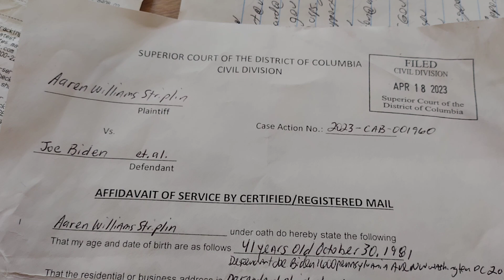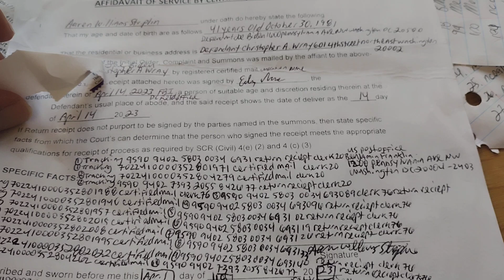Empeachment Committee empeach Biden/ Harris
from:
superior court of the district of Columbia
civil division - civil actions branch
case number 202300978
case number 2022-cab-005690
case number 2023-cab-001960
plaintiff Aaren Williams Striplin
verses
Defendant Joe Biden
case of slavery
Aaren Williams Striplin
Blair house shelter
635 I Street North East

to:
USPS OFFICE OF INSPECTOR GENERAL
1735 N. LYNN STREET
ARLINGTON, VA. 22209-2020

MAILED:
MAY 4, 2023
4:43PM TO 5:00PM
AROUND OR ABOUT

REASON:
MAIL FRAUD

SUSPECTS:
1. DC COURTS 500 INDIANA AVENUE NORTH WEST WASHINGTON DC 20001
CIVIL DIVISION CLERK OFFICE

2. US PIST OFFICE BENJAMIN FRANKLIN 1200 PENNSYLVANIA AVE NW WASHINGTON DC 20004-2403

3. BLAIR HOUSE SHELTER
635 I STREET NORTH EAST

COURTS CHANGED RULES OF FILING AND COURT
US PIST OFFICE DROVE SOME NOT MAILED TO SHELTER
SHELTER REFUSED TO GIVE ALL RETURN RECIEPTS SO NO COURT ON DEFENDANTS DOING BANK ROBBERY HOME INVASION HIMICIDE OF HELEN GRACE STRIPLIN MC LEOD SMITH FOR HER HOUSE 9510 AREOWHEAD FALLS CT LAS VEGAS NEVADA 89148

MAY 4, 2023 THURSDAY 4:48PM
AAREN WILLIAMS STRIPLIN
I HOPE THE INSPECTOR GENERAL STIPS THE CRIME IN PROGRESS